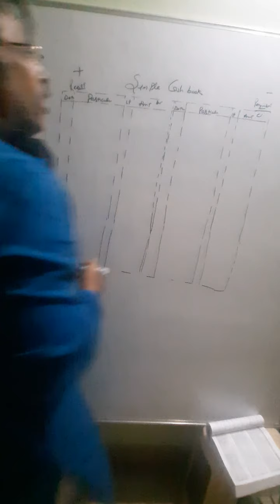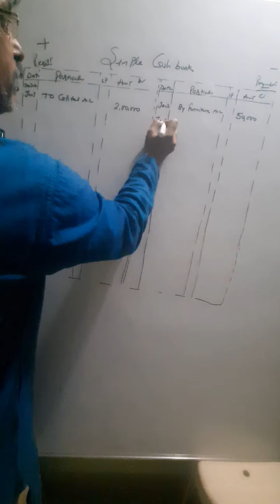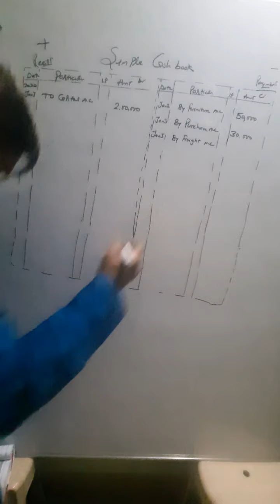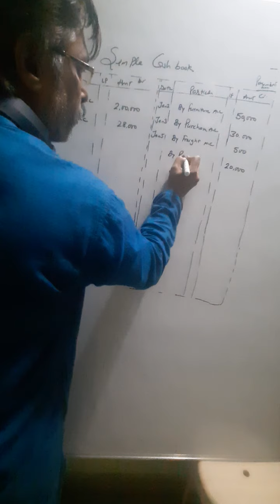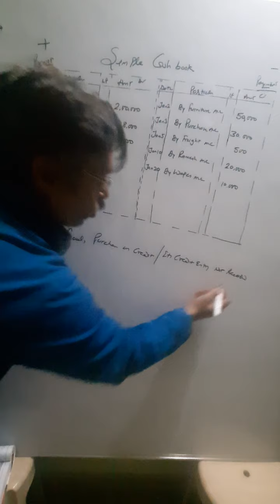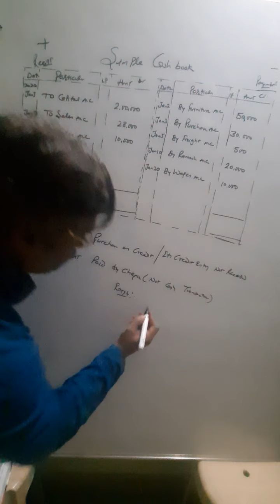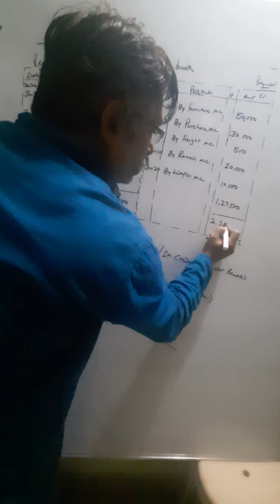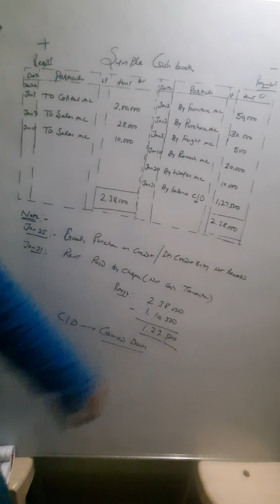Class 11.. Aug 31.. account classes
Cash book.. simple cash book..q.no..1